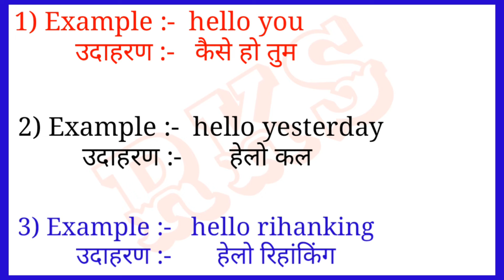hello meaning in hindi || Meaning का हिन्दी में अर्थ|| hello ka matlab kya hota hai ||RKS